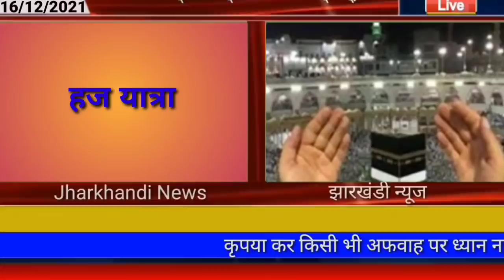आज 16 दिसंबर 2021 झारखंड में सहाय योजना की शुरुआत, Jharkhand cm hemant,jpsc, jssc news today